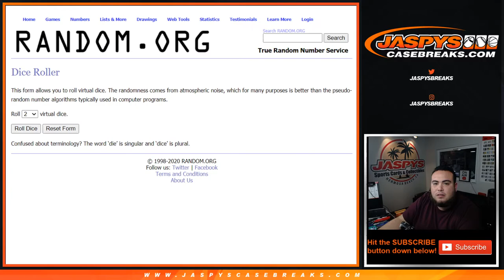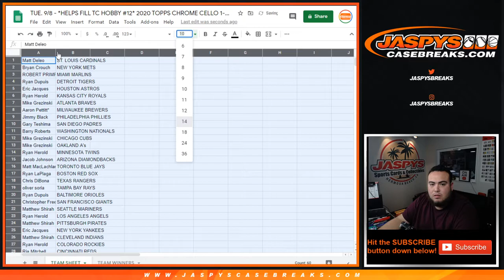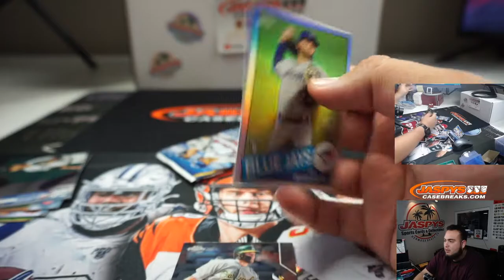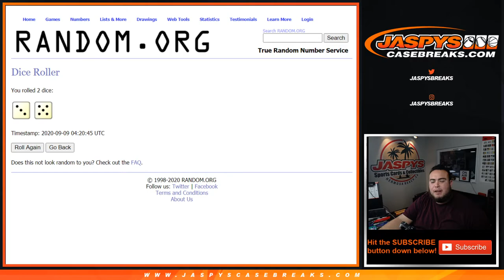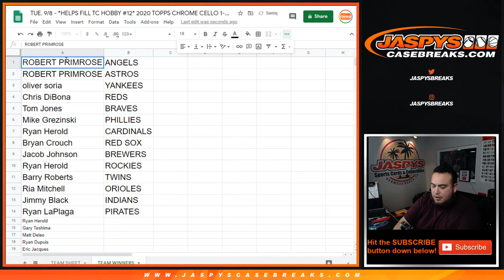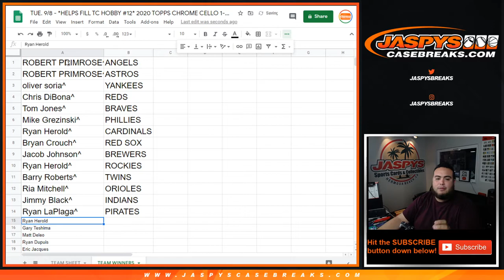TUE. 9/8 - *HELPS FILL TC HOBBY #12* 2020 TOPPS CHROME CELLO 1-PACK BREAK #2 *RT*